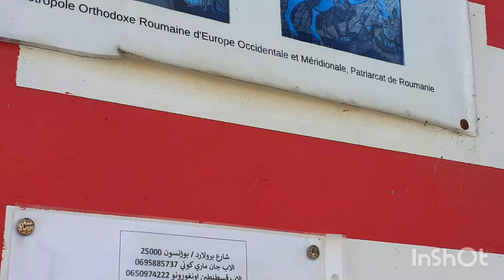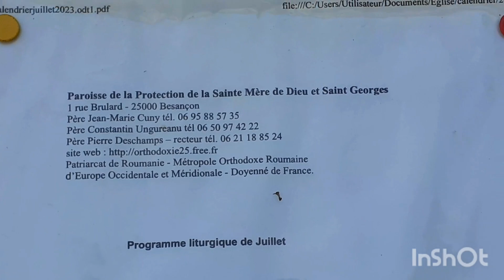Франция.Современный Безансон.Что меня здесь удивляет. 11.08.2023.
Приглашаю зрителей пройтись по современным кварталам Безансона и посмотреть, как живут современные французы. Мы идём в православную церковь, которая находится на проспекте генерала Бруляра,1. Современные французские квартатлы довольно красивые: высокие дома, кустарники и деревья во дворе. Здесь приятно жить. Хочу немного порассуждать на тему, что меня удивляет во Франции. Меня удивляет то, что все французы очень доброжелательные, всегда улыбаются, всегда здороваются. Француженки одеты по-разному: кто-то со вкусом и элегантно, кто-то абсолютно просто и дёшево. Француженки не пользуются косметикой и не красят волосы. Очень много еды, изготовленной в форме муса. Здесь можно пить воду из крана. Воду предалагают в каждом кафе. На почте до сих пор бросают письма в почтовый ящик. Медленный интерент. В городе есть одна православная церковь румынской митрополии, освящённая в честь Покрова Божией Матери и Георгия Победоносца. В будний день в церкви пусто, стоят стулья по греческой традиции, на стенах висят иконы. В храме очень уютно. На информационоом стенде написано расписание богослужений и контакты священников.
Смотрите другие видео на моём канале:
Шли на шопинг, попали в собор. Всё очень дорого.
В каких условиях учатся французские студенты.
Безансон. Прогулка по старому городу.